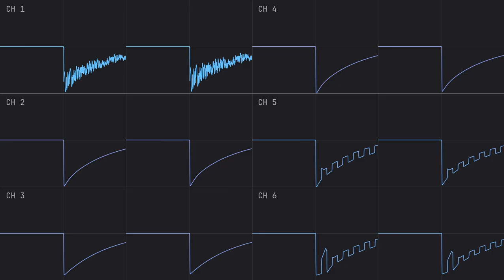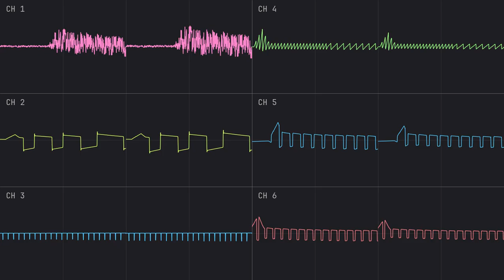Boss Battle 1 (2xC64 Arrange) [Super Wagyan Land]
A very random cover I decided to make. Not very happy with the mixing but idk what to do at this point. I struggle with the C64 lol. At least I'm happy with the way I made the song last more than 22 seconds before looping (well, my arrange doesn't even loop lol).
I've never played Super Wagyan Land lol. But if I recall correctly I came across it while searching for the soundtrack of Wagyan Paradise, which is a game (from the same franchise) that I've actually played. Might make a cover some song of that one later.

Got the song from here:
@ 10:06

Note: I added some panning to the chips lol. Since I used two SID chips, one of them is very slightly panned to the right, and the other is a little bit to the left.